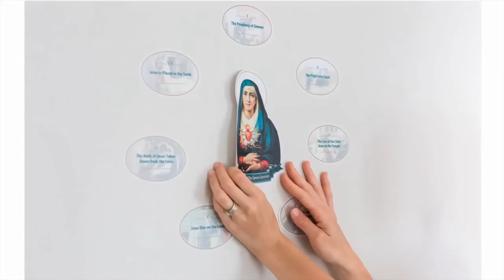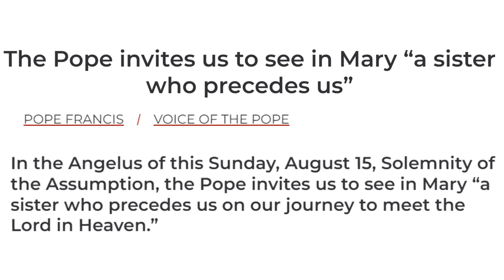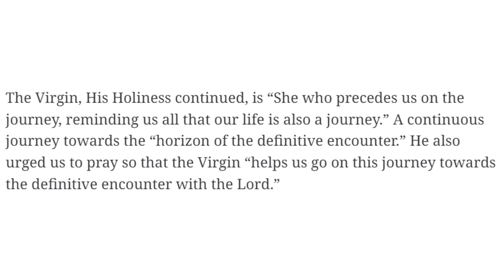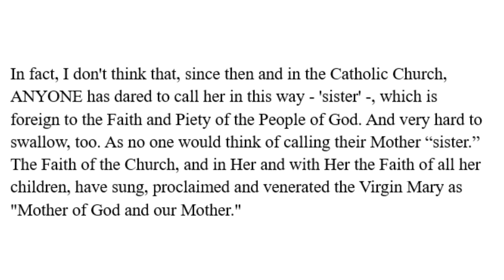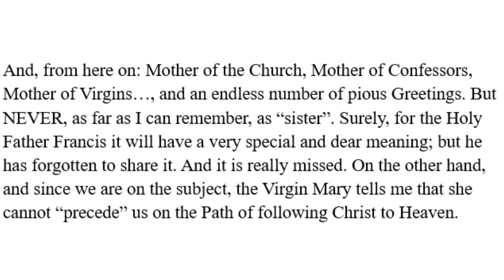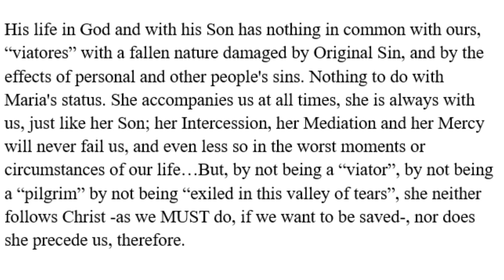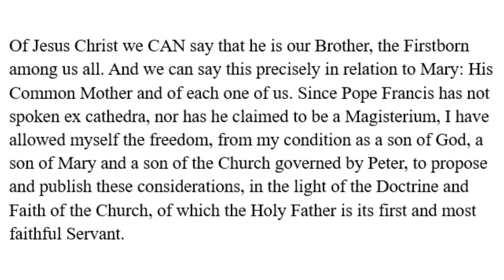Pope Francis Ruthlessly Corrected By Good Priest For Demoting The Virgin Mary